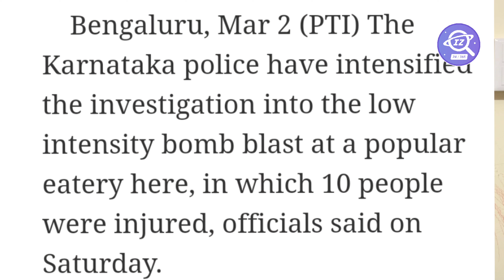BENGALURU வெடிகுண்டு தாக்குதல் - அறிய தகவல்கள் | Whitefield | Inspection Zone